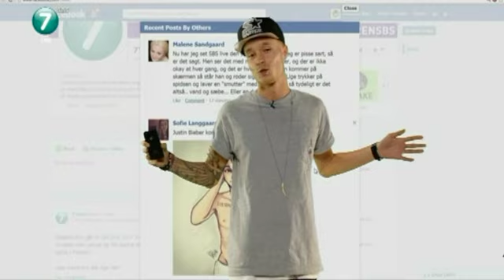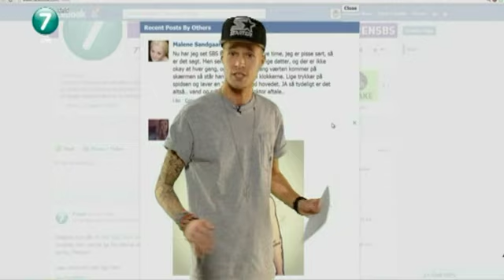Seer: Jeppe klør sig for meget i klokkerne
En seer mener, at Jeppe klør sig for meget i klokkerne - og det skal han da have at vide i liveudsendelsen.